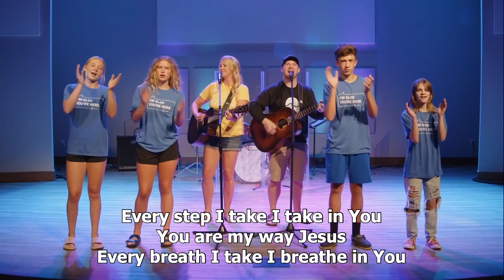Every Move I Make // Calvary Worship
Every Move I Make (Bible Camp favorite!) led by Calvary Worship & Calvary Kids!